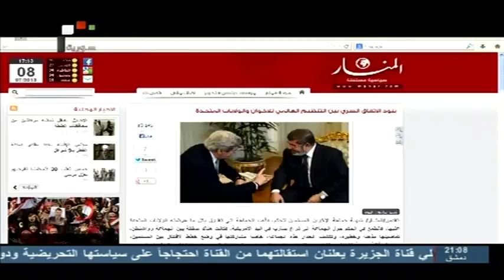SYRIA TV |مصر - فضح صفقة إجرامية بين الأخوان وواشنطن لإفتعال الفتن والعنف في مصر والدول العربية